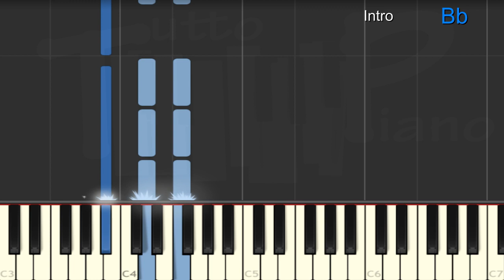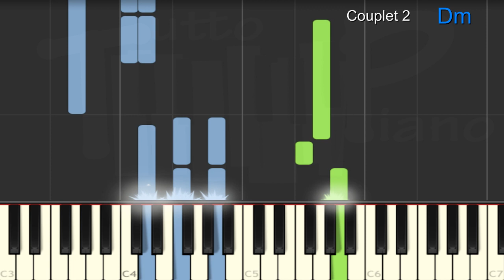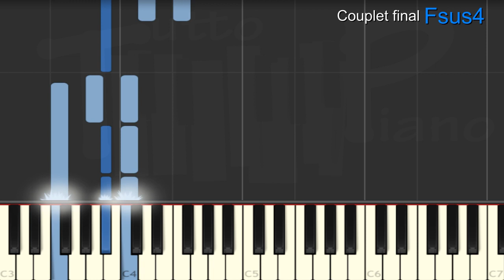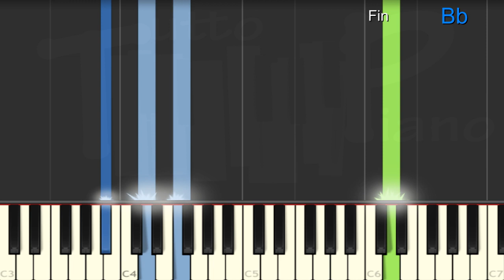Michel Berger - Quelques mots d'amour (piano facile)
apprenez cette version de ce classique de Michel Berger, qui fusionne à la fois l'instrumental avec ses accords brisés et la mélodie.

Tonalité : Bb
Accords joués : Bb, Gm, dm, Cm, Eb, F, G, Faug, Edim

Excellent travail ^^

Paroles:
Il manque quelqu'un près de moi
Je me retourne, tout le monde est là
D'où vient ce sentiment bizarre
Que je suis seul?
Parmi tous ces amis
Et ces filles qui ne veulent
Que quelques mots d'amour
De mon village, capitale
Où l'air chaud peut être glacial
Où des millions de gens
Se connaissent si mal
Je t'envoie comme un papillon
À une étoile
Quelque mots d'amour
Je t'envoie mes images
Je t'envoie mon décor
Je t'envoie mes sourires des jours
Où je me sens plus fort
Je t'envoie mes voyages
Mes jours d'aéroport
Je t'envoie mes plus belles victoires
Sur l'ironie du sort
Et dans ces boîtes pour danser
Les nuits passent inhabitées
J'écoute les battements de mon cœur me répéter
Qu'aucune musique au monde ne saura remplacer
Quelque mots d'amour
Mes jours d'aéroport
De mon village à cent à l'heure
Où les docteurs greffent les cœurs
Où les millions de gens
À une étoile
Quelques mots d'amour